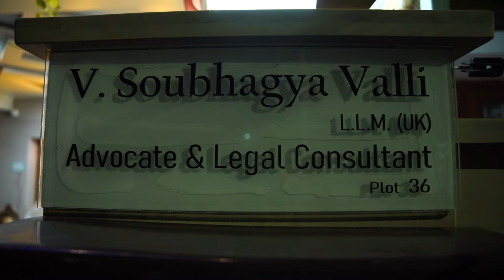Laksha Gajula Nomu-Soubhagya Valli @Sainikpuri 15.08.2024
Laksha Gajula Nomu-Soubhagya Valli @Sainikpuri